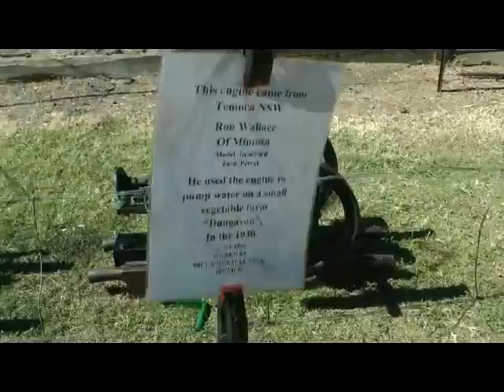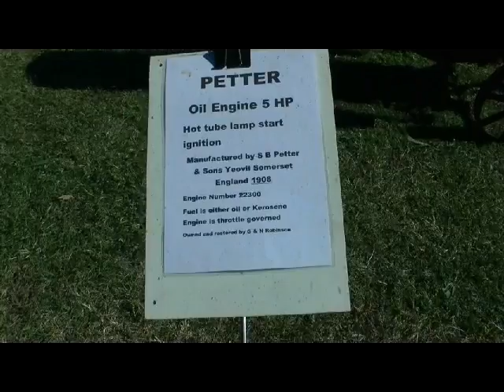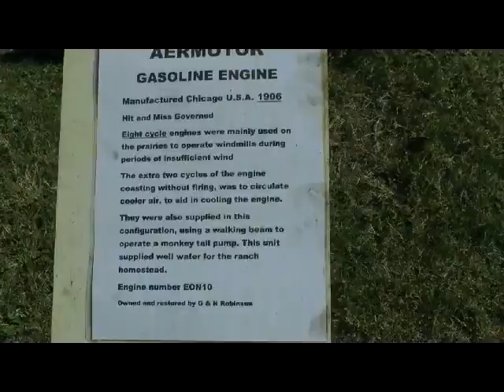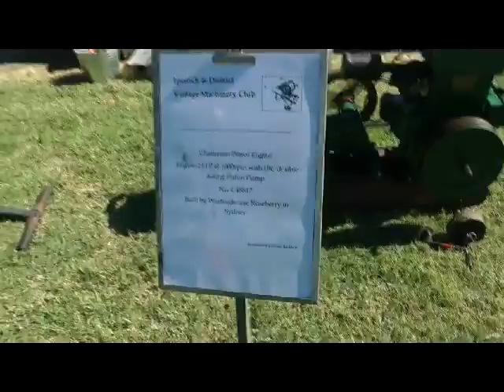Early hit and miss pump engines Petter, Newway, Aermotor, Grantham and Stockport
Early hit and miss pump engines at Ipswich, Brisbane, Australia.